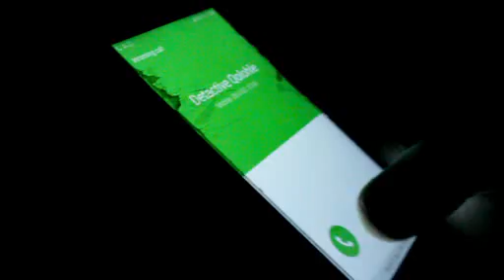CASH IN TRANSIT HEIST (Final Decision)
A Financial Challenged World Famous Detective Faces A Dilemma After Becoming A Law Enforcement Member In His Hometown.

Written & Directed by Thembelani Dyantyi